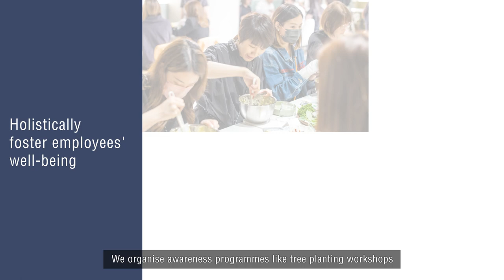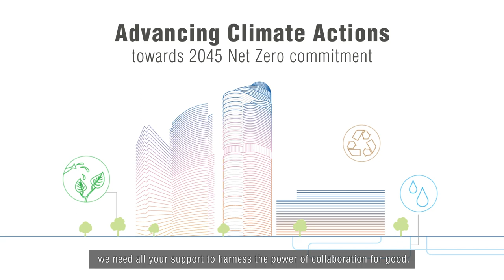Champion REIT's Journey to Sustainable Future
As a Grade A property-focused Trust, Champion REIT has been relentless in integrating sustainability across its business operations and corporate culture. Bolstered by synergy with our stakeholders, we work in collaboration with them to advance our shared values in the business ecosystem, and to progressively realise our short- and long-term environmental, social and governance goals.